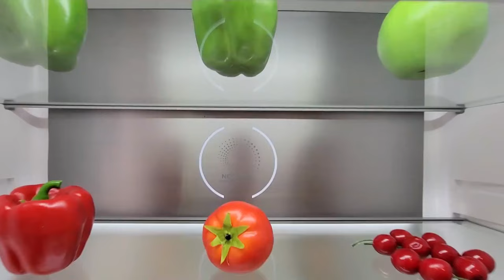TCL Comex 2022 Singapore IT Show Event 1st-4th Sep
TCL global completed the stop event on our new global product launch event on US Vags.
 Couldn't be more excited to bring our new product launch in singapore IT show comex event 2022 on 1st-4th Sep

Our new model launch in Singpaore

mini-led
C835
C935
x925 (8k)

QLED model
c735
c635

Follow our Instagram or Facebook for more update.